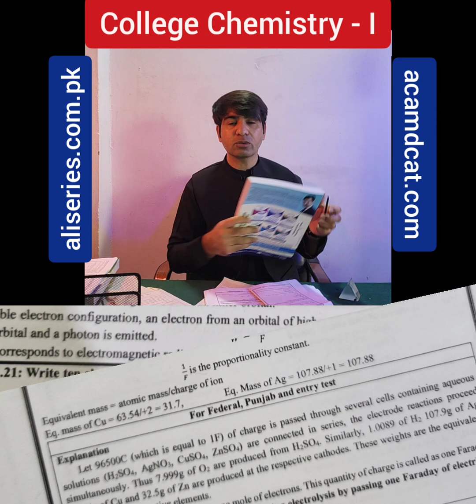reasons to buy College Chemistry Ali Series